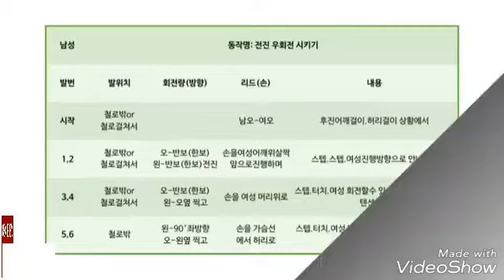지루박.대한민국 통합사교댄스교.본DVD:지루박-제자리방향전환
대한민국 통합사교댄스 교본DVD -지루박-기본베이직

대전  ]보배댄스스포츠학원
대한댄스연맹코치&심사위원

전주 ]토마토댄스스포츠학원